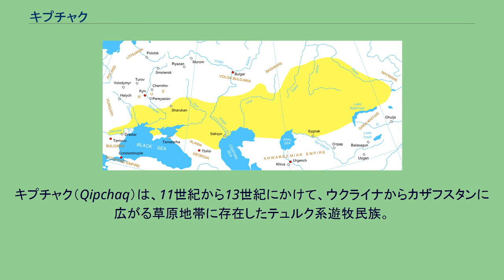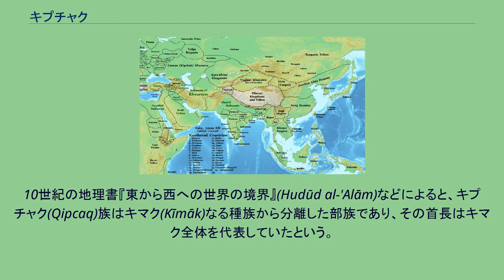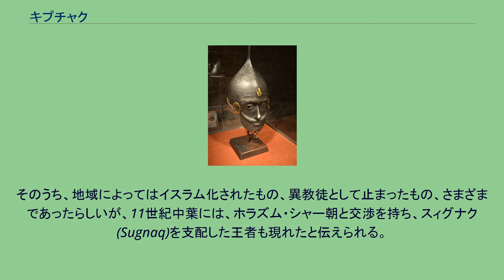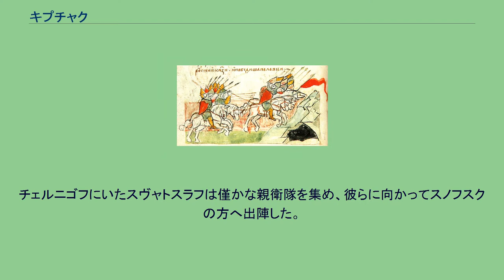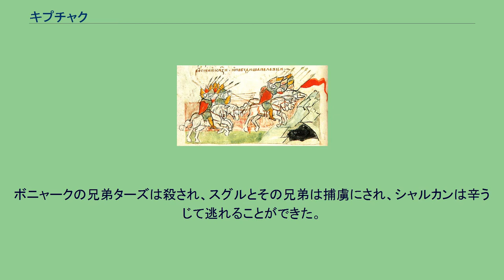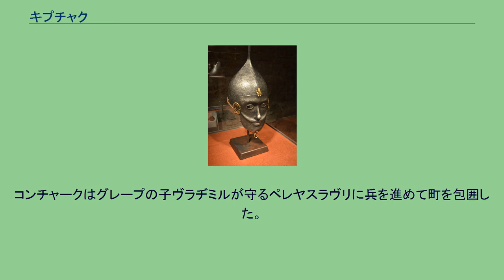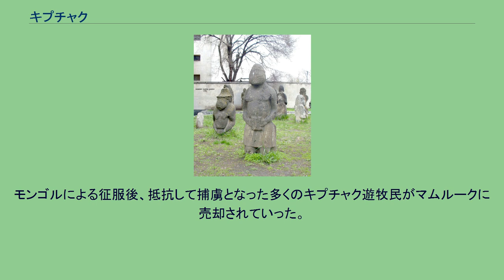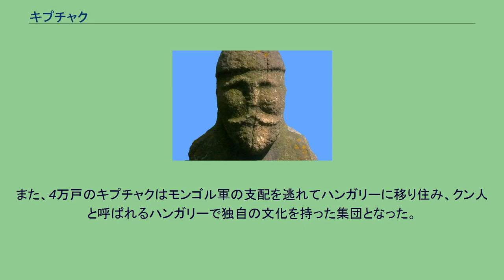キプチャク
13世紀初期のキプチャク勢力圏。
『ルーシ年代記』で見られるポロヴェッツ人の一家。
キプチャク（Qipchaq）は、11世紀から13世紀にかけて、ウクライナからカザフスタンに広がる草原地帯に存在したテュルク系遊牧民族。
ルーシの史料ではポロヴェツ（ポロヴェッツ）、東ローマやハンガリーの史料ではクマンと記された。
現在のカザフスタンからモルドバにかけて広がる平原地帯は、当時キプチャクの名前にちなんでキプチャク草原(Dasht-i Qipchāq)と呼ばれたが、キプチャク草原を支配したモンゴル帝国のジョチ・ウルスが通称キプチャク・ハン国と呼ばれるのは、このためである。
人種としてはモンゴロイドとコーカソイドの混合種に属していた。
13世紀前半における周辺国。
キプチャクはテュルク系の遊牧民で、11世紀頃ヴォルガ川方面から黒海沿岸のステップに進出し、ペチェネグに代わって新たなルーシ諸国の脅威となる。
1091年、東ローマ帝国のアレクシオス1世を助けて、バルカン半島のペチェネグ軍を壊滅させるが、キエフ・ルーシに対しては度重なる襲撃と略奪を行い、1096年にはキエフ・ペチェルスキー修道院を焼失させた。
12世紀初頭、キエフ・ルーシの公スヴャトポルク2世とウラジーミル2世モノマフは一連のポロヴェツ（キプチャク）遠征を企てて成功を収め、ポロヴェツ（キプチャク）はドン川流域にサルチャク・カンの少数の軍が残る程度となる。
サルチャクの弟オトロクは四方のポロヴェツ（キプチャク）を連れてグルジアのダヴィド王に仕えた。
1125年、ウラジーミル2世モノマフが没し、ルーシ諸侯の抗争が激化すると、ポロヴェツ（キプチャク）は諸侯によって敵対・協力の関係をとるようになり、定住したり、通婚したりする者が現われた。
なお12世紀初頭から、ポロヴェツの長を、ルーシの長と同じクニャージと称する記述が年代記にみられるようになるが、これはルーシ諸公とポロヴェツ族との関わりの深化を示唆するものである。
1170年 - 1180年代になると、ポロヴェツ（キプチャク）は再びルーシに侵攻し、キエフ公スヴャトスラフや、ノヴゴロド・セーヴェルスキー公のイーゴリといったルーシ諸侯と激闘を繰り広げた。
1223年、2回にわたるモンゴル軍の侵攻により、キプチャクはその版図に組み入れられ、キエフ・ルーシともどもジョチ・ウルス領となる（このためジョチ・ウルスはキプチャク・ハン国とも呼ばれる）。
一部のキプチャク人はマジャールの地に移住し、ハンガリーの傭兵となった。
キプチャク族に関する伝承として、オグズ汗のとき、妊娠中の女性が巨樹の穴に入って産んだ子がキプチャク族の始祖になったという挿話が伝えられる。
これは女性が樹霊の庇護のもとに安産したという意味にもとれようが、むしろそれは変形した伝承の形であり、もともとは巫女が樹霊をうけて妊娠し、その子を産んだというのであったかもしれない。
これはウイグル、ナイマンなどのテュルク系の諸族に共通する樹霊伝承としてよく語られる。
10世紀の地理書『東から西への世界の境界』(Hudūd al-'Alām)などによると、キプチャク(Qipcaq)族はキマク(Kīmāk)なる種族から分離した部族であり、その首長はキマク全体を代表していたという。
また、ロシアのワシーリィ・バルトリドはドイツのヨーゼフ・マルクァルト (Josef Marquart) の説に従って、「10世紀頃イルティシュ河畔にあったというキマクなる部族の名は、イキ・エメク(Iki-Ämäk)すなわち“二つのエメク”の意で、それはエメク族とキプチャク族とを指したものであり、そのうち後者の方が強力で、11世紀ごろから発展し始め、南方にあったオグズ族を追い払って、当時“オグズ草原”と呼ばれていた黒海からウラル山脈に至る広大な草原地帯を文字通り、“キプチャク草原”に変えた」という。
だが当時はこの種族には何らの政治的統一もなければ、国家組織はもとよりなく、各氏族・部族ごとにその広大な草原地帯に分散・遊牧していたらしく、ドーソンの伝えるエジプトの史家ヌワイリー(Novairi)の著述によると、当時のキプチャク種族は十一の部族ないし氏族（下記参照）に分かれていたという。
そのうち、地域によってはイスラム化されたもの、異教徒として止まったもの、さまざまであったらしいが、11世紀中葉には、ホラズム・シャー朝と交渉を持ち、スィグナク(Sugnaq)を支配した王者も現れたと伝...